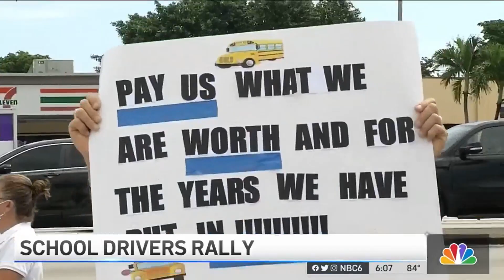M-DCPS Bus Drivers Protest For Higher Wages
M-DCPS bus drivers protested Saturday saying they are being overworked and underpaid amid a bus driver shortage. NBC 6’s Paxton Boyd reports.